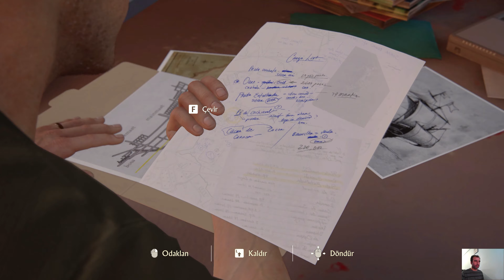UNCHARTED 4 Bir Hırsızın Sonu Bölüm 3 Türkçe Dublaj 4K | 60 FPS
Merhaba Ben Oktay Yılmaz ,YouTube Türkiye oyun videoları, burada. YouTube da sizlerin de desteği sayesinde büyük bir aile olmamızı hedefliyorum. Her gün yeni video yüklüyorum. . Kanalımda ​​ uncharted uncharted4 ​ uncharted4gameplay ​ challenge​ komedi​ şaka​ şarkı​ vlog​ montaj reaksiyon​ tepki​ ve benzeri bir sürü video paylaşıyorum.

                               Uncharted 4 : HİKAYESİ

18. yüzyılda yaşamış ünlü korsan Henry Avery'nin hazinesi… Ama yola çıkarken bilmedikleri bir şey vardır: Madagaskar'daki Libertalia adasında gizlenmiş olan büyük hazineye ulaşmak sandıklarından fazla bedel ödemelerini gerektirir…

Uncharted
Uncharted 4
Uncharted 4 türkçe
Uncharted 4 türkçe dublaj
Uncharted 4 bir hırsızın sonu
Uncharted 4 hikayesi
Uncharted 4 inceleme
Uncharted 4 Pc
Uncharted 4 4k 60 fps
Uncharted 4 4k ultra hd
Uncharted 4 bölüm 3
Uncharted 4 3. bölüm
Uncharted 4 türkçe bölüm 3
Uncharted 4 türkçe  dublaj bölüm 3
Uncharted 4 full walkthrough
Uncharted 4 review
Uncharted 4 full review
Uncharted 4 ending
Uncharted 4 final

Videoyu Beğendiyseniz ;